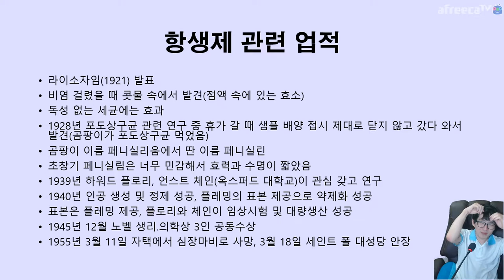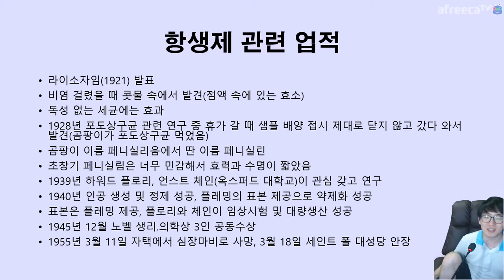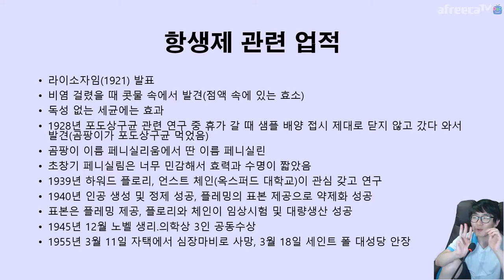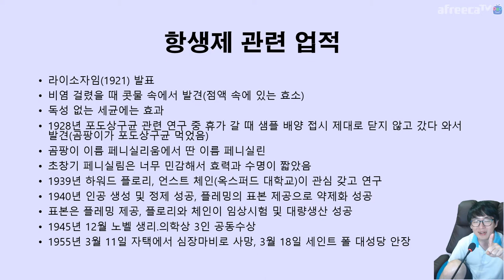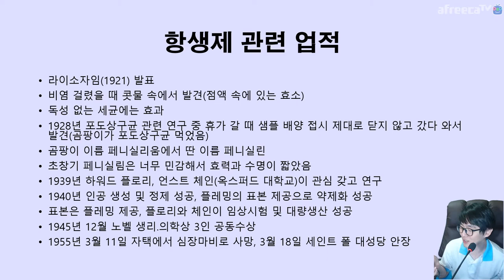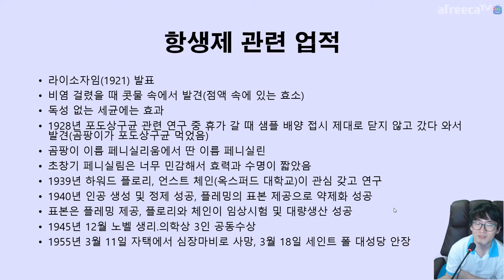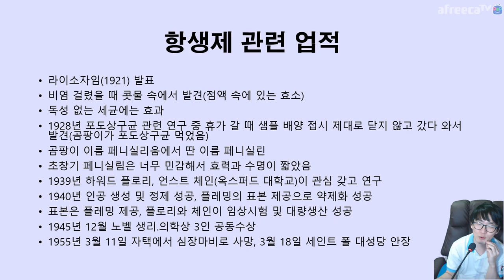역사를 바꾼 의사들 🏥 인물편 알렉산더 플레밍 Sir Alexander Fleming | 지테TV 사심 역사 181화 4부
이보시오 의사양반...